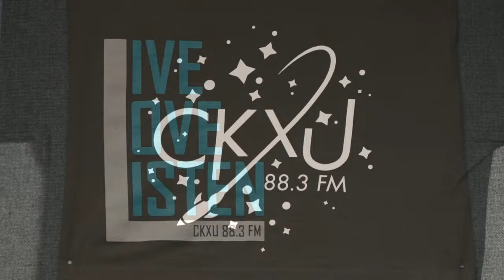Picture Postcard at CKXU FM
Picture Postcard
For the Record
Listen to @ckxuradio
20211212 .